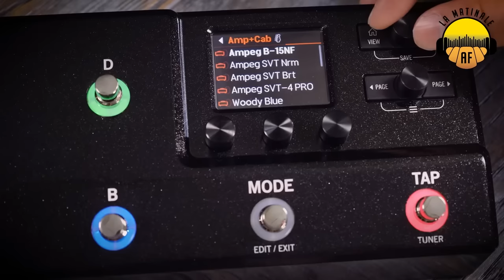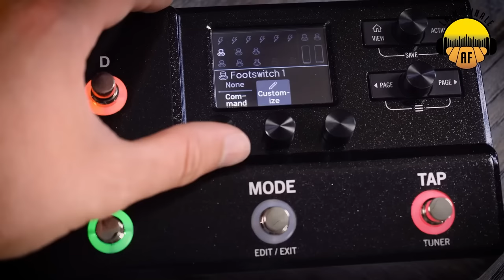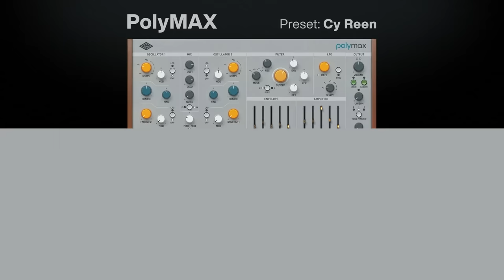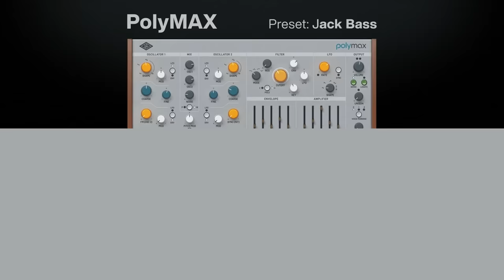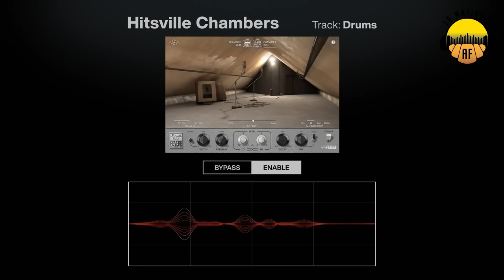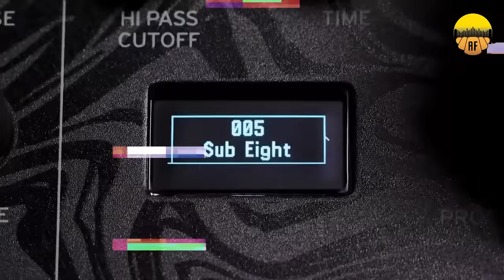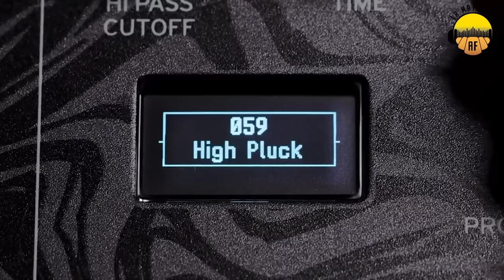L'actu de la semaine : Korg, Eventide, Universal audio et Line 6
Cette semaine dans la matinale, Red Led nous parle d'une grosse mise à jour chez @line6movies, d'une nouveauté chez @UniversalAudio, d'une très grosse nouvelle pédale @EventideAudio et d'une version en édition limitée d'un synthé @KorgOfficial

0:00 Sommaire
0:54 Le sponsor de la vidéo
1:10 Line 6 passe le firmware des Helix en version 3.50
4:19 Mise à jour et nouveautés chez Universal Audio !
7:20 Le remplaçant du H9 pointe le bout de son nez chez Eventide !
11:20 Découvrez le Minilogue Bass, de Korg
12:53 Conclusion